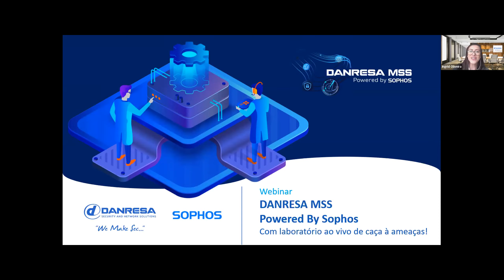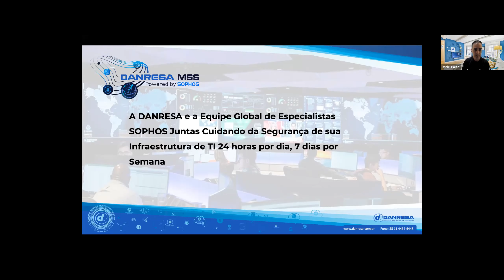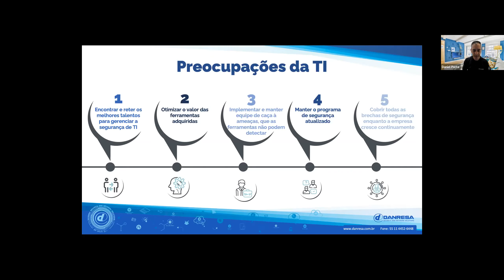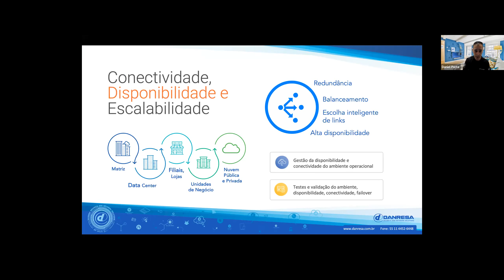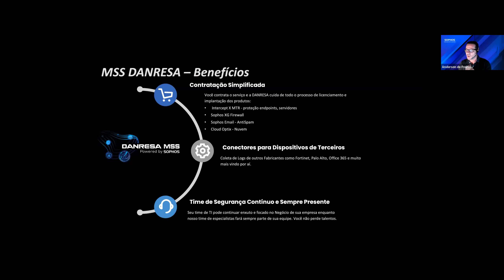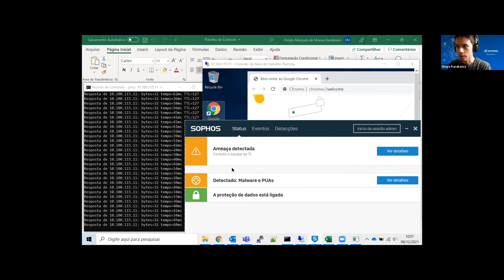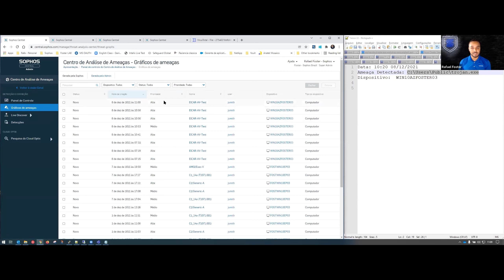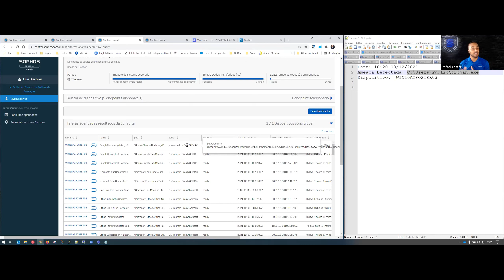Webinar DANRESA MSS Powered By Sophos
A DANRESA e a Equipe Global de Especialistas SOPHOS Juntas Cuidando da Segurança de sua Infraestrutura de TI 24 horas por dia.

Você sabia que até Outubro/2021 o Brasil registrou uma alta de 25% no número de ataques de ransomwares. E muitos destes ataques poderiam ser evitados através de um serviço gerenciado de segurança de TI bem estruturado?

Agora imagina a equipe da DANRESA e a equipe Global de Elite de Especialistas da Sophos monitorando sua infraestrutura de TI 24 horas por dia, e os "Hackers" do bem de nossa equipe revisando as configurações de cada equipamento de segurança de sua empresa, monitorando, analisando, mitigando e caçando ataques cibernéticos para manter sua infraestrutura de TI a Salvo de prejuízos incalculáveis.
Dia 08/12 às 10h Webinar DANRESA MSS Powered By Sophos

No DANRESA MSS Powered By Sophos sua empresa passa a ter a DANRESA e a Sophos como aliados pró-ativos na segurança cibernética de sua infraestrutura de TI, num serviço 100% Gerenciado de Segurança de Infraestrutura de TI pela Equipe SOC DANRESA e Equipe Global de Especialistas Sophos, com camada pró-ativa de Caça à Ameaças Cibernéticas, Monitoração, Consultoria Estratégica, Direcionada e Personalizada para o Negócio de sua empresa, 24 horas por dia, 7 dias por semana.

Saiba como evitar ser a próxima vítima de um ataque cibernético, ao passo que os atacantes se tornam cada vez mais audaciosos e sofisticados quanto suas técnicas de invasão, muitas vezes passando despercebidos enquanto furtam informações valiosas.

A DANRESA e a Equipe Global de Especialistas SOPHOS Juntas Cuidando da Segurança de sua Infraestrutura de TI 24 horas por dia 7 dias por semana!

O DANRESA MSS Powered By Sophos (Managed Security Services) fornece recursos de:

- SOC Moderno, Completo, entregue como serviço gerenciado
- Consultoria Estratégica
- Monitoração Avançada
- Análise e Mitigação
- Caça à Ameaças

24 horas por dia, 7 dias por semana, fornecidos por uma equipe de especialistas DANRESA e Sophos, como um serviço totalmente gerenciado.

Indo além de simplesmente notificá-lo sobre ataques ou comportamentos suspeitos, a equipe MTR da Sophos junto com a Equipe de SOC DANRESA executa ações direcionadas em seu nome para neutralizar até mesmo as ameaças mais sofisticadas e complexas.

Serviço Potente contra Ameaças Cibernéticas
- SOC – Security Operation Center 7x24x365
- Monitoração Contínua com Automação Proativa
- Gestão de Informações e Eventos de Segurança
- MTR Powered By Sophos (Managed Threat Response)

Fique à frente dos problemas de infraestrutura de TI
- Prestação de serviço em modelo 7x24x365
- SLA – Qualidade mensurada através de acordos de nível de serviço
- Plano de tratamento dos riscos de segurança

DANRESA MTR Powered By Sophos - Equipe Global de Especialistas Sophos na Caça às Ameaças 24 horas
- Caça às ameaças 24/7
- Busca, valida e neutraliza ameaças e incidentes em potencial
- Melhoria de Postura de Segurança de TI
- Consultoria Estratégica

Conectividade, Disponibilidade e Escalabilidade
- Gestão da disponibilidade e conectividade do ambiente operacional
- Testes e validação do ambiente, disponibilidade, conectividade, failover